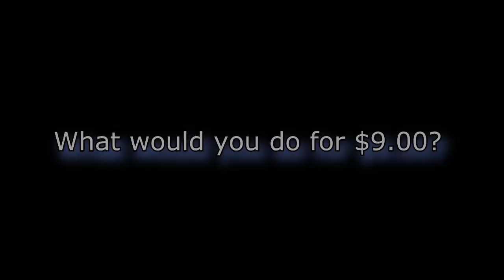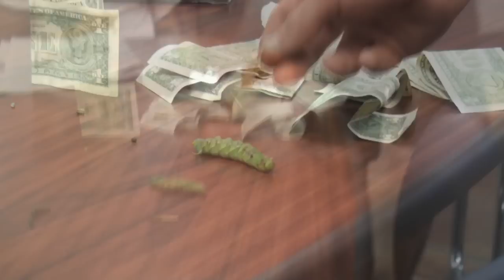Kevin eats a gigantic Hornworm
With a grasshopper aperitif'. I tell you, I DON'T GET IT. Some people in this world are just amazing. I get grossed out if my eggs are runny and this guy is squishing gigantic worms in his mouth WITHOUT WATER.